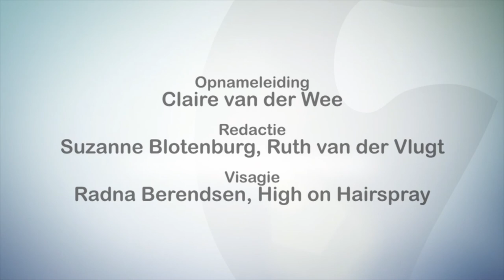ernesto spruyt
Op 7 Ditches TV vind je televisie gesprekken met ondernemers en andere boeiende mensen.